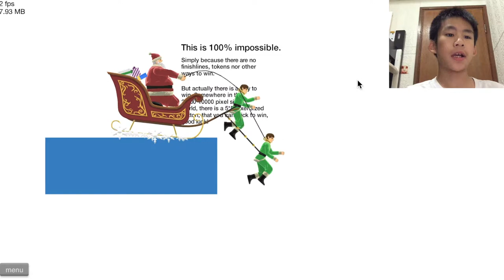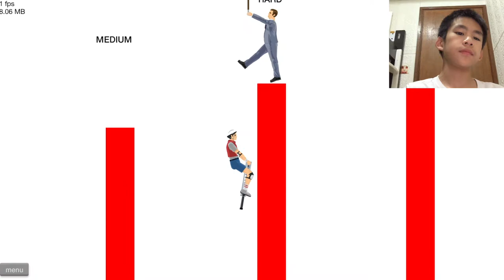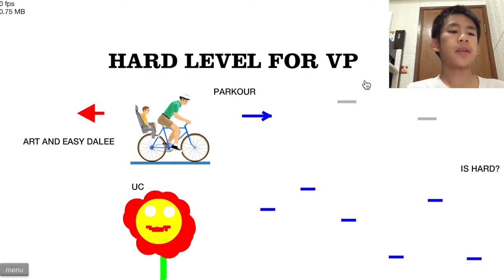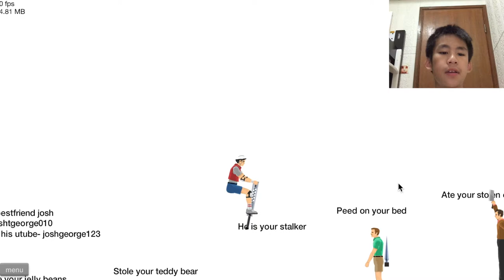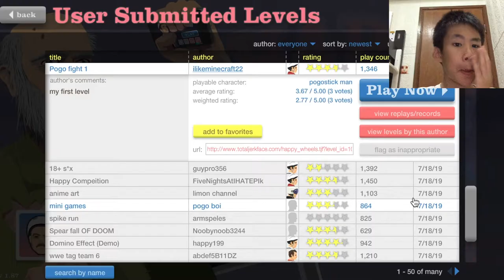pogo fight大戰 阿仔彈弓爆頭之肉醬意粉? HAPPY WHEEL # 4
bye bye !!